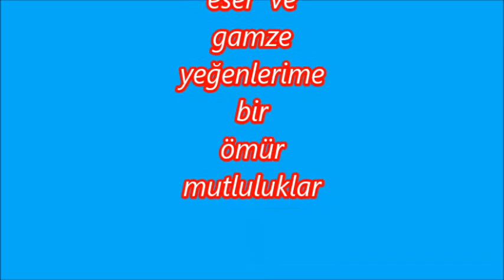kiren dalı zonguldak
zonguldak